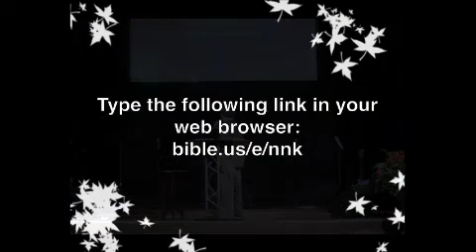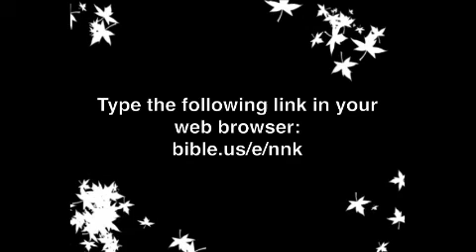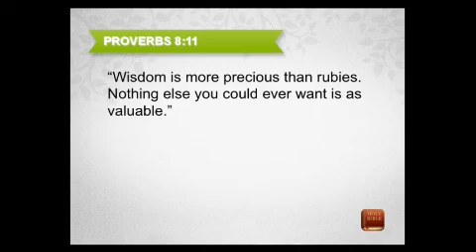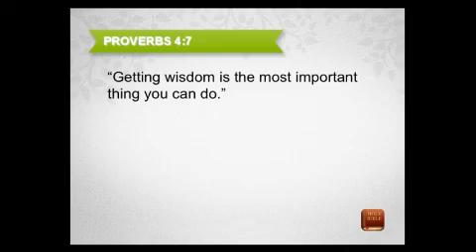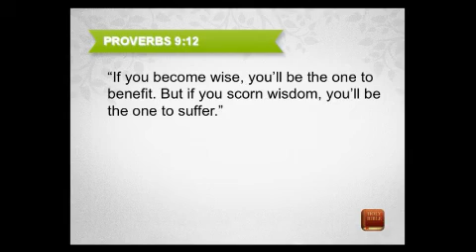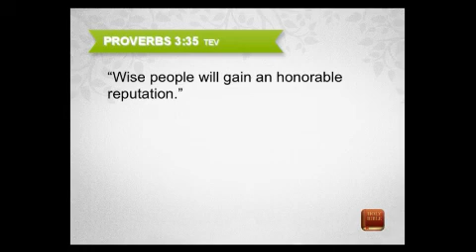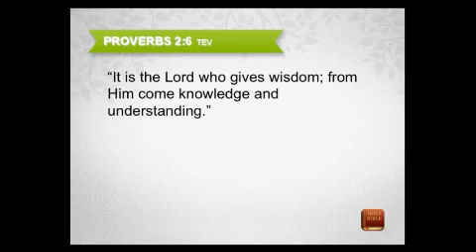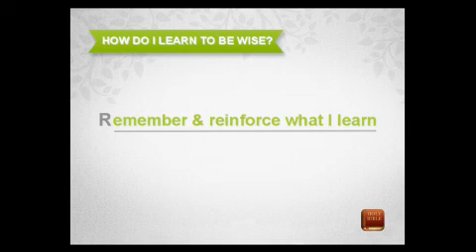Getting Ready for the Rest of Your Life 2- Learning to Live